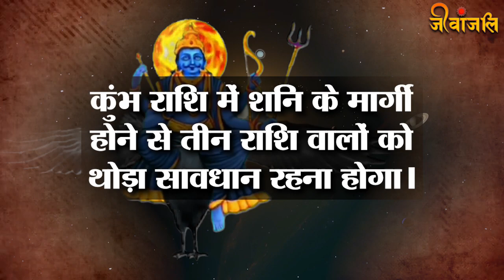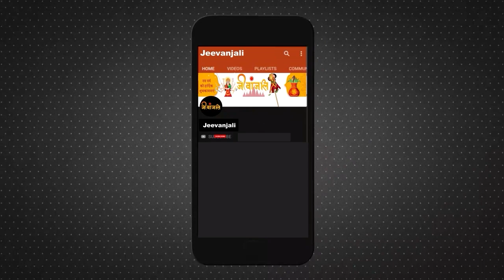Shani Gochar 2023: शनि के राशि परिवर्तन से होंगे बड़े बदलाव, इन राशियों पर पड़ेगा असर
वैदिक ज्योतिष के अनुसार ग्रहों की चाल का मानव जीवन पर गहरा प्रभाव पड़ता है। खासकर जब शनिदेव से संबंधित कोई भी परिवर्तन होता है तो इसका पृथ्वी पर रहने वाले लोगों पर विशेष प्रभाव पड़ता है। शनिदेव को नौ ग्रहों में सबसे रहस्यमय और रहस्यपूर्ण ग्रह माना जाता है। सके अलावा उनकी गति भी सबसे धीमी है. यानी की मनुष्य के कर्मों का परिणाम देने वाले शनिदेव ही हैं। 4 नवंबर को शनि देव वक्री गति से कुंभ राशि में सीधी चाल चलेंगे। शनिदेव संतुलन और न्याय के कारक हैं और शनिदेव की कृपा से मनुष्य अपने जीवन में धीरे-धीरे ऊंचाइयां हासिल करता है। कुंभ राशि में शनि के मार्गी होने से तीन राशि वालों को थोड़ा सावधान रहना होगा। आइए समझते हैं कि वह 3 राशियां कौन-कौन सी हैं।